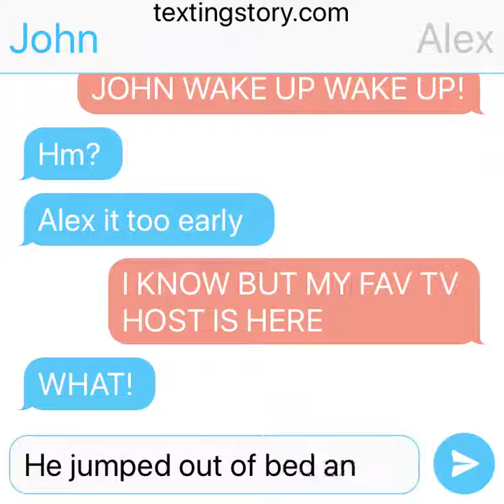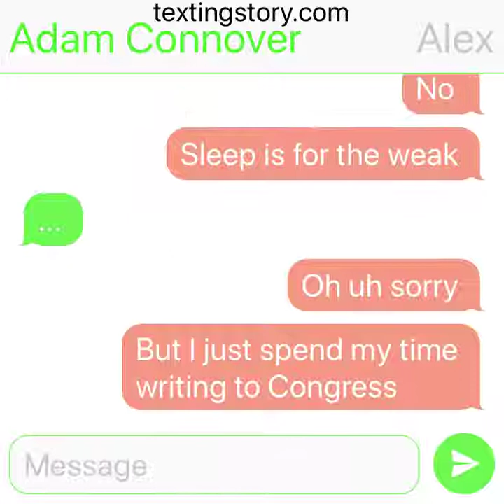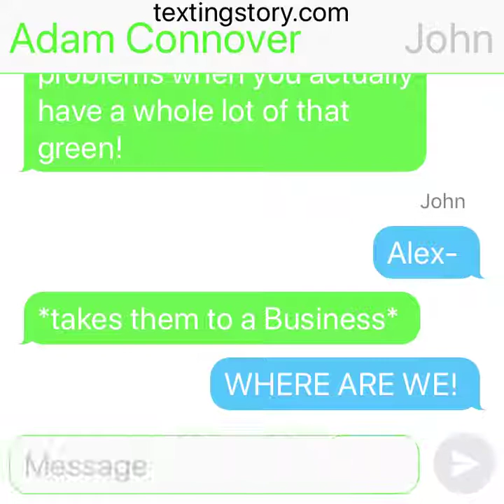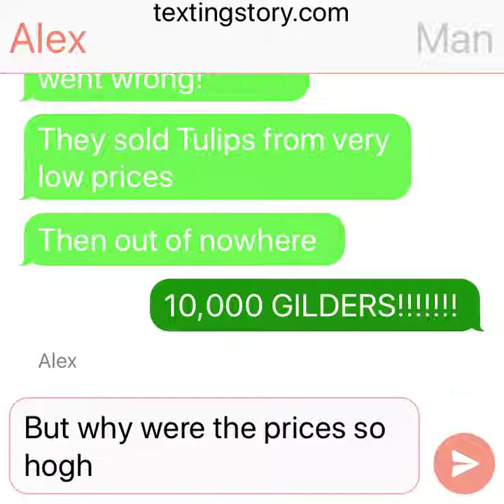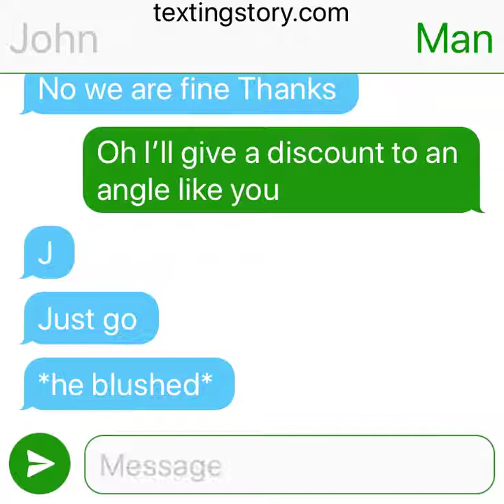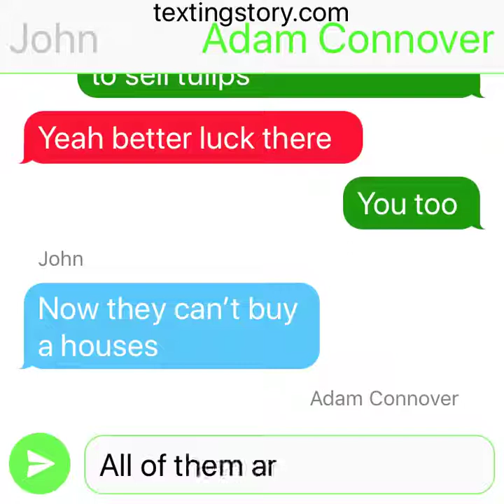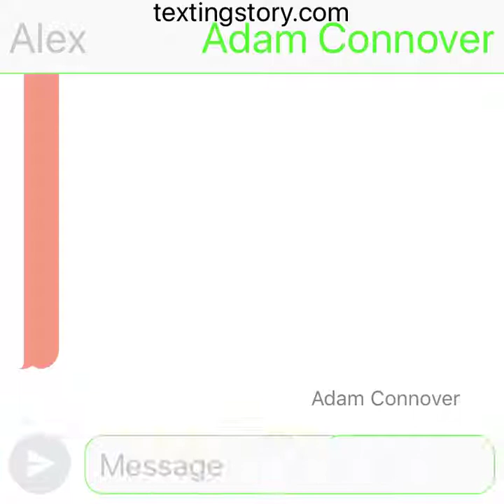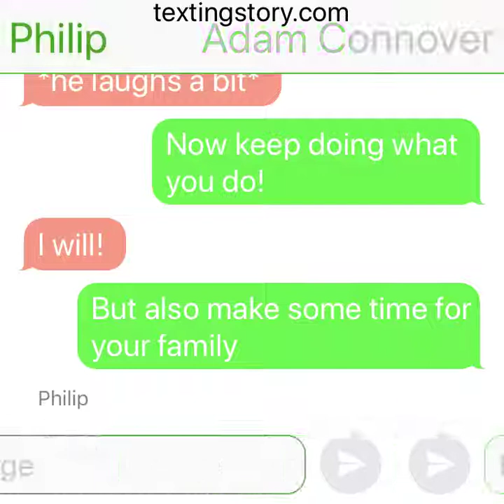Adam ruins money (Hamilton mashup/fan vid)